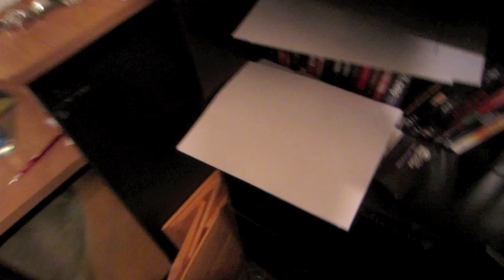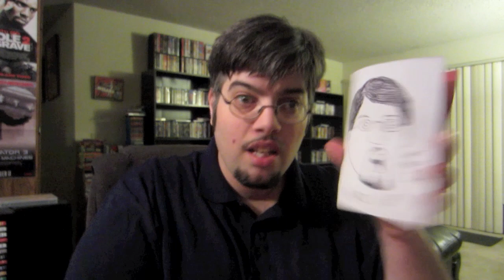Fun Day with Friends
Sub To